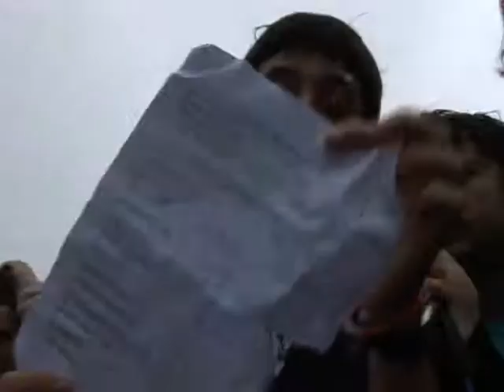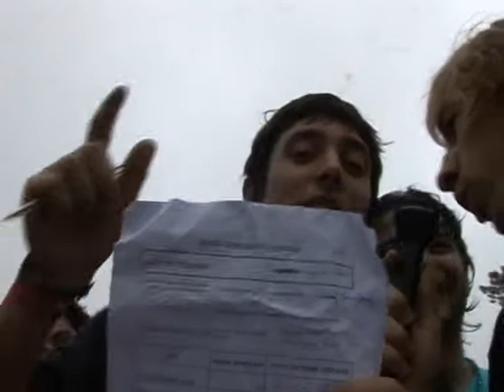WEI 07 Journée 2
A la bien